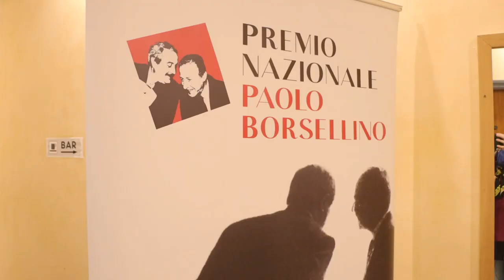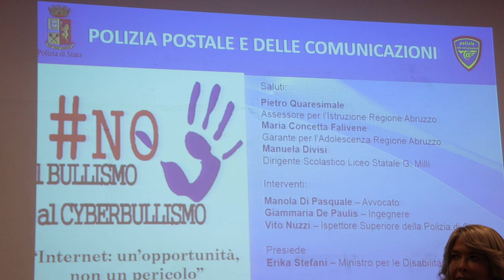Abruzzo contro il bullismo: la ministra Stefani invita i ragazzi a denunciare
Si è conclusa a Teramo, alla presenza della Ministra per le disabilità Erika Stefani, la rassegna educativa "Abruzzo contro il bullismo". L'iniziativa, svoltasi nell'ambito del premio Borsellino, si è snodata in 20 incontri nelle scuole superiori teramane e pescaresi. I fenomeni del bullismo e cyberbullismo  sono ormai diventati un'emergenza sociale da affrontare con politiche incisive.